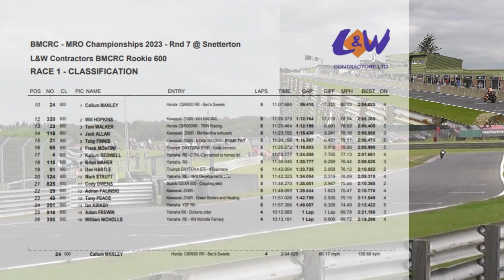Race 1 BMCRC (Bemsee) L& W Rookie 600 Motorcycle race - Snetterton - Saturday 2nd September 2023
BMCRC (Bemsee) L&W Rookie 600 Motorcycle race - Snetterton Race 1 Saturday 2nd September 2023
No commentary